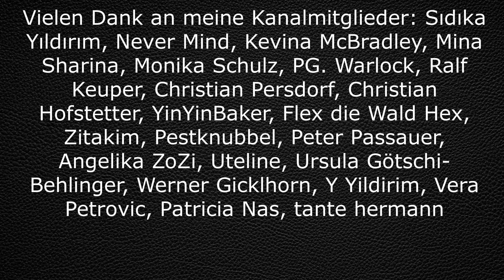True crime, der Cold Case Werner Klostermann. Filmfall 1 aus Aktenzeichen XY ungelöst 07.09.2001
Er war Bauunternehmer. Seine Firma stand vor der Pleite. Wollte er verschwinden? Ein Podcast zu einem seit 21 Jahren ungelösten Fall aus Troisdorf in der Nähe von Bonn.